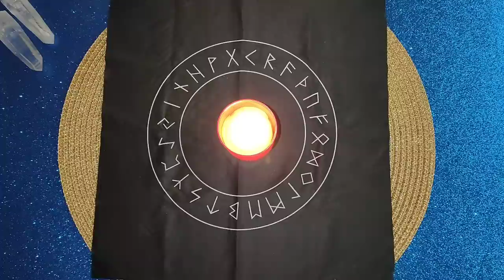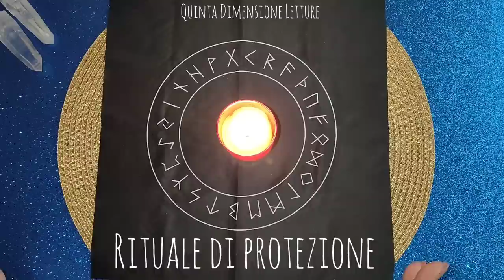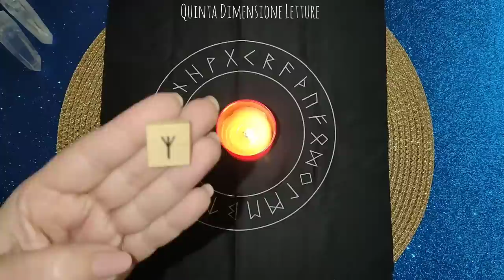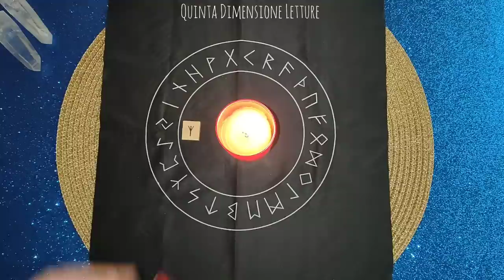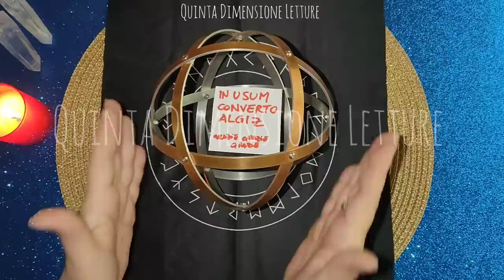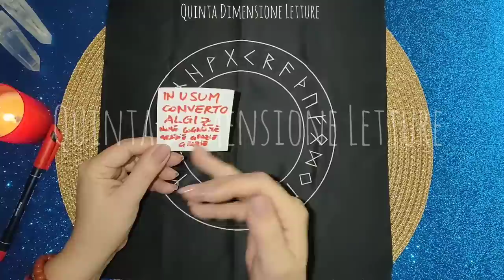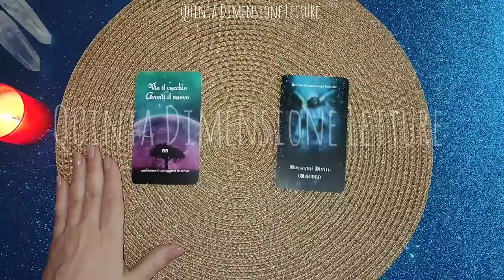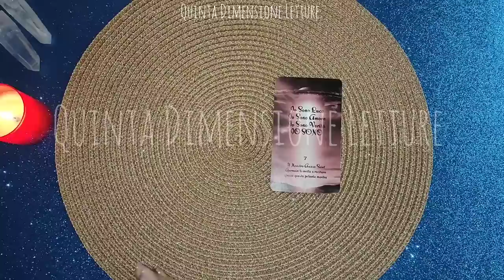⚔️POTENTE Rituale di protezione ASSOLUTA CON LA RUNA ALGIZ🗡️ & Parole Magiche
🗡️Questo rituale con la runa ALGIZ ti scherma dai nemici, dai lavori magici e da chi ti augura e/o desidera il tuo male e dona una protezione immensa. Segui attentamente tutto il video per le spiegazioni.
⚔️Rituale di Quinta Dimensione Letture - Parole Magiche di Cristiano Tenca.
⚜️Le Parole magiche vanno recitate possibilmente ad alta voce da 3 a 5 volte consecutive in 3 momenti diversi della giornata.
✅È possibile ma non necessario, scriverla anche su un foglietto ed inserirlo poi per massimo un'ora al giorno dentro una Genesa Crystal. Dopo 7 giorni, il foglietto va bruciato e rifatto.

Ingrediente fondamentale: fede e convinzione.

➡️Le Parole Magiche-Libri di Cristiano Tenca (volumi diversi)